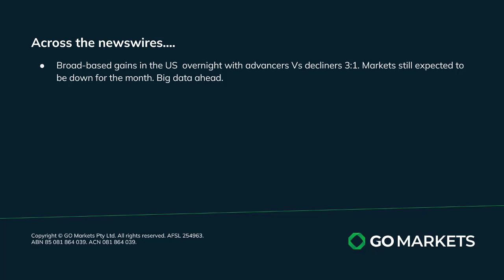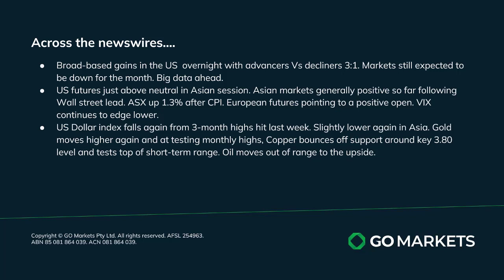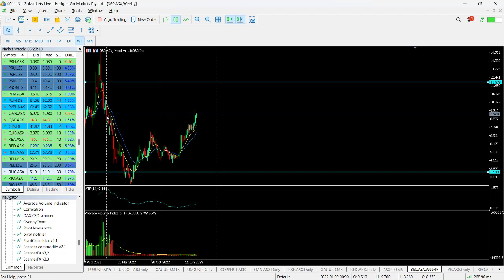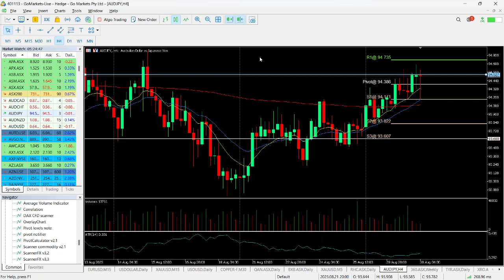GO Market update and charts of interest - AUDJPY and 360,asx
The Nasdaq posted its third day of gains in a broad-based rally overnight. Asian markets following US lead with the ASX outperforming after softer than expected CPI data released this morning, Big data over the next 3 days.

Melbourne.